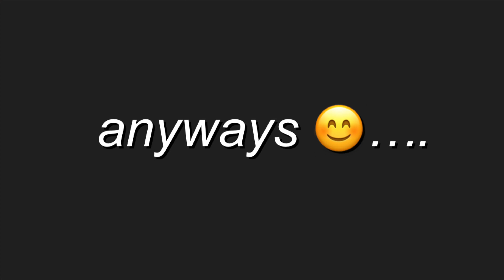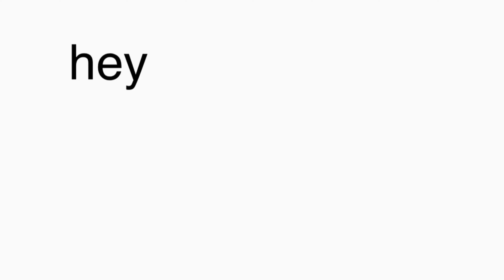nikocado avacado reacts to ephemeral trailers…. *GONE WRONG*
hi besties welcome or welcome back! 🫂

tags 🏷: (ignore)
miraculous ladybug
miraculous ladybug edited
miraculous ladybug edited season 4
miraculous ladybug edited season 5
i edited a miraculous episode
i voiced over a miraculous episode
i edited a season 5 episode of miraculous
i edited a season 4 episode of miraculous
nikocado avacado
nikocado avacado crying
nikocado avacado screaming
nikocado avacado stan twitter meme
nikocado avacado reacting meme
adrien and marinette ephemeral
ephemeral miraculous ladybug season 4
offensive tea
miraculous transmission (the kwamis choice) season 5 full episode
miraculous ladybug season 6 opening
miraculous ephemeral ladybug reveal
mega season 5 spoiler miraculous